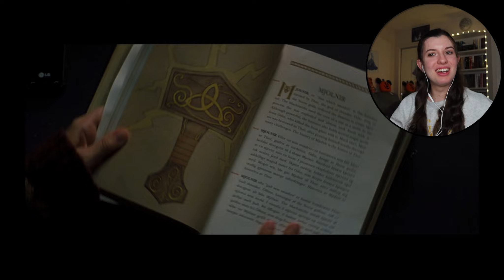WATCHING THE MARVEL CINEMATIC UNIVERSE | THOR & CA: TFA | MCU Phase 1 - Part 2 Commentary & Reaction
thank you so so much for watching my commentary for part 2 of phase 1 of the marvel cinematic universe !! stay tuned for part 3 of phase 1: the avengers coming very soon !!

↯ make sure to check out one of my favorite small shops: Sage & Sprout!!
  they are reopening on july 26th!

↯ come join the letterboxd film club that i'm in!

↯ my youtube gear:

✧ my camera
✧ my SD card
✧ my microphone
✧ my tripod
✧ my tripod grip
✧ my ring light
✧ my ring light desktop stand

special THANK YOU to Wassay Khan & his team for the custom MCU intro!!!

↯ free stuff!!

Join Robinhood with my link and we'll both get a free stock 🤝

Timecodes:

0:00 - Intro
0:43 - Thor
23:46 - Captain America: The First Avenger